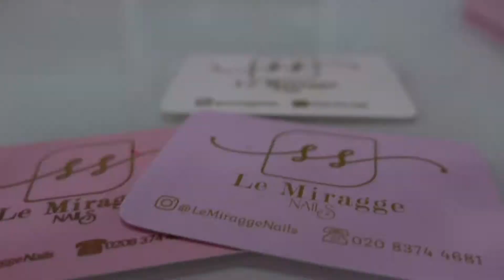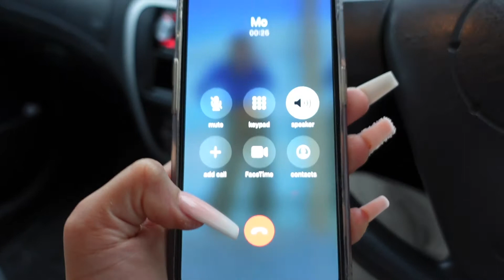Vlog: Le Miragge Nails review, linkup. Ft Modinho & Deecien…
So this is just a quick vlog and a little day in the life.
Also I want to show as much as the talented people I have around me as possible because they are lit!

Me and Deecien got a video coming soon!